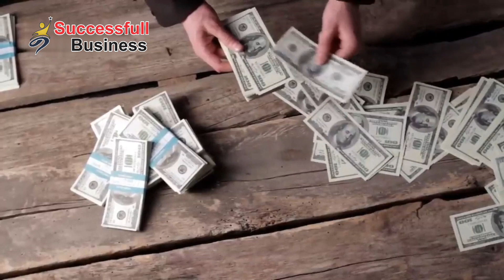Android Mobile and iOS Software Skill Full Details || Earn income Software Skill of Android and iOS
Welcome to our YouTube channel "Android Mobile and iOS Software Skill Full Details" where we provide in-depth tutorials and training on the latest software skills for Android and iOS mobile platforms. Whether you're a beginner or an experienced developer, our goal is to help you acquire the knowledge and expertise necessary to create cutting-edge mobile apps and earn a healthy income from your skills.

Our expert instructors bring years of experience in the mobile software development industry and offer step-by-step guidance on topics such as app design, coding, testing, debugging, and deployment. We also cover the latest trends and best practices in the mobile app development landscape, so you can stay ahead of the curve.

By following our tutorials, you will not only learn valuable skills but also gain confidence in your abilities as a mobile software developer. With the demand for mobile apps on the rise, there has never been a better time to learn these skills and build a successful career in this exciting field.

So, join us today and start your journey towards mastering Android and iOS software skills. Let's learn, grow, and succeed together